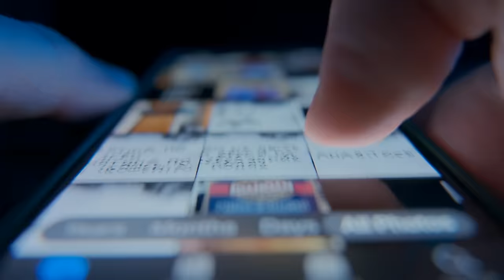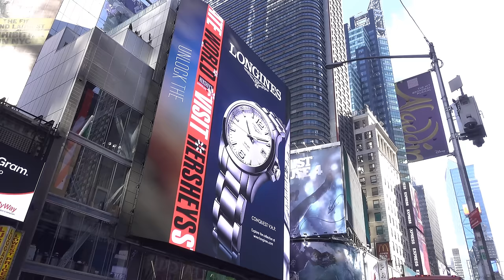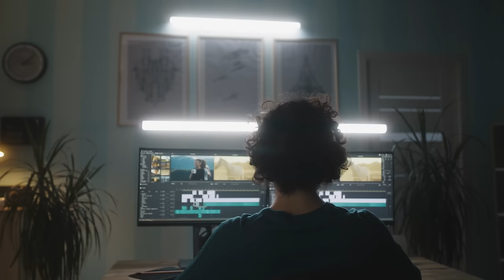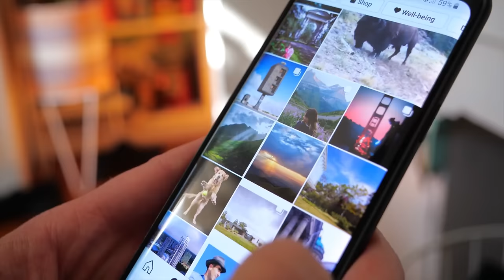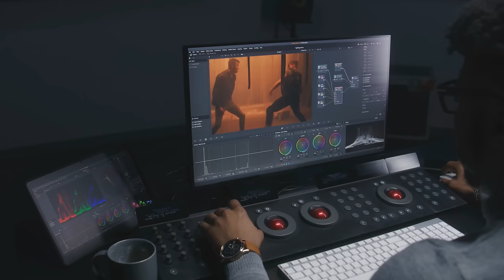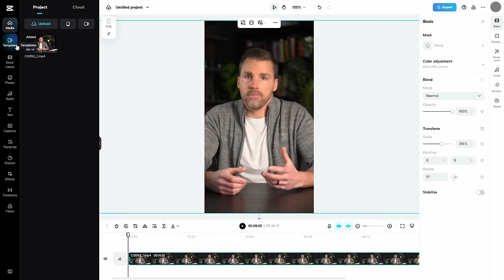3 Social Media Marketing Strategies GUARANTEED To Grow Your Business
✅ Design a money-making marketing strategy with the “One Page Marketing Cheatsheet”

✅ The marketing software I use to build 7-figure marketing campaigns